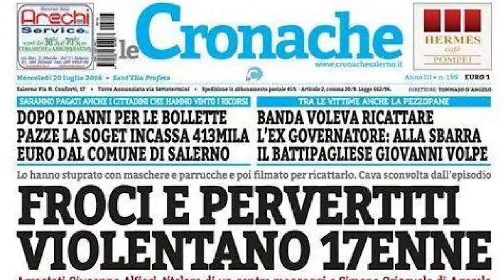Il Presidente dell'Ordine dei Giornalisti Ottavio Lucarelli sulla questione "Le Cronache"